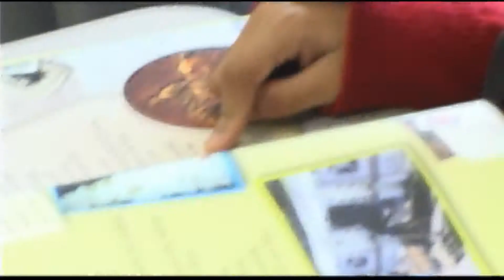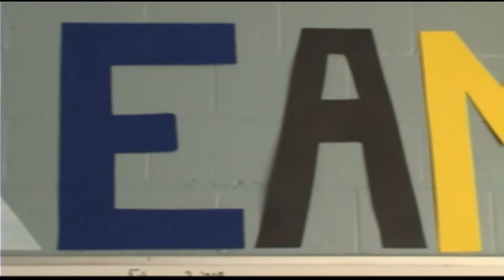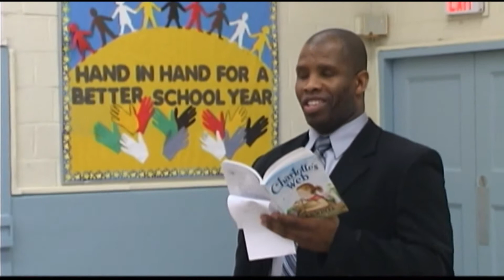Achievement Preparatory Academy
Video was produced for Achievement Preparatory Academy to increase public awareness of the school and to increase student enrollment at the school.